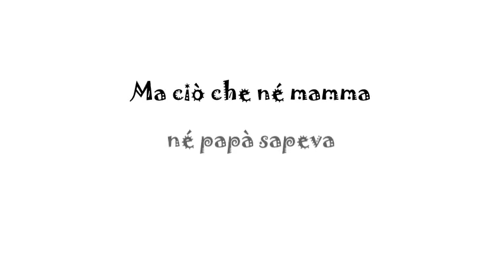Il cimitero dei moscerini - Breve filastrocca illustrata e un po' tenebrosa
"Il cimitero dei moscerini" (2023) Videopoesia di Loredana Bottaccini @poelory
Artista: DJ Freedem  @DJFREEDEM

Se avete gradito questo video fatemelo sapere cliccando sul "mi piace" ("pollice in su, mi raccomando!") e sulla campanella bianca. Nei canali rivolti anche ai minori i commenti sono disabilitati: il "pollice di gradimento" e l'iscrizione sono dunque l'unico mezzo che mi consenta di capire come migliorare e fornire, secondo le mie possibilità, contenuti in linea con i vostri gusti.

P.S. Altre liriche, che non si prestano a essere illustrate, si trovano nel mio libro "Fantasy blues" (Giovane Holden Edizioni, Viareggio, 2021). Anteprima su